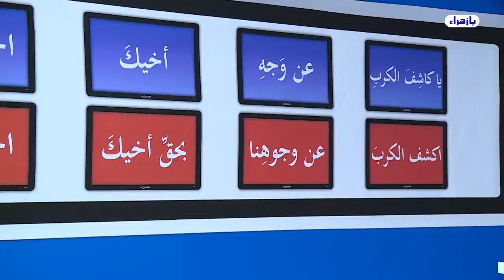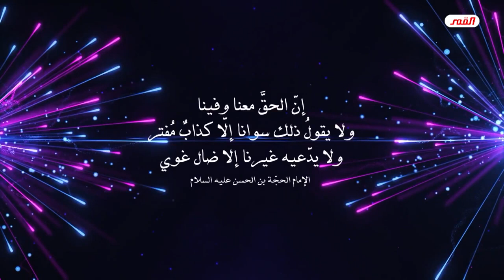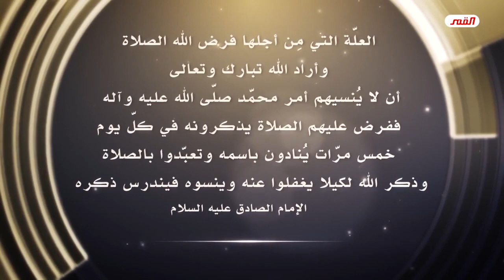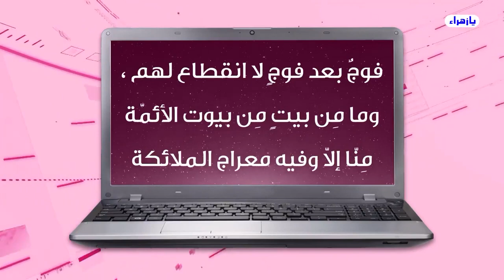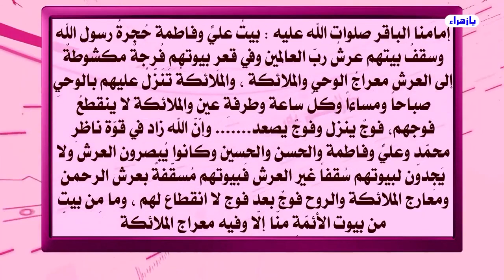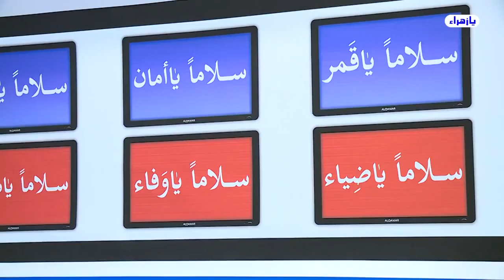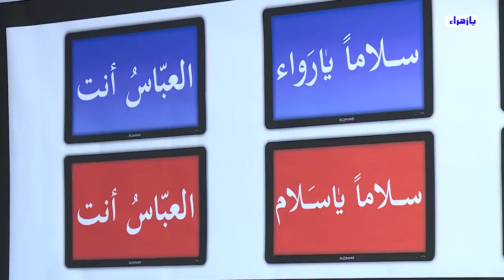هناك في ثقافة أهل البيت تمييزٌ بين قرآنين:● هناك “القرآن المُصحف“● وهناك “القرآن الكريم“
يا زهراء
       برنامج ليالي رجب في استوديوهات القمر